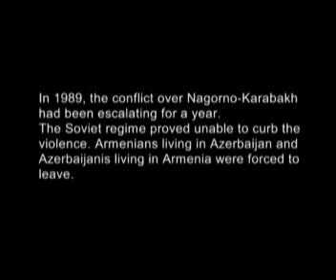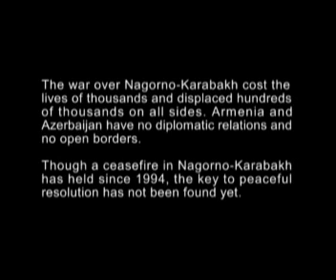ՏՆԻՑ` ՏՈՒՆ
Ֆիլմը պատմում է 1989-ին,  Ղարաբաղյան պատերազմից առաջ ստեղծված լարված իրավիճակում, Ադրբեջանից Հայաստան տեղափոխված հայերի, և Հայաստանից Ադրբեջան տեղափոխված ադրբեջանցիների մասին, որոնք փոխանակել են իրենց գյուղերն ու խոստացել`չքանդել գյուղերում թողած գերեզմանները. միմյանց տված խոստումը պահպանվում է մինչ օրս: